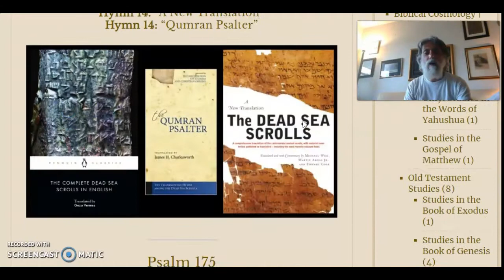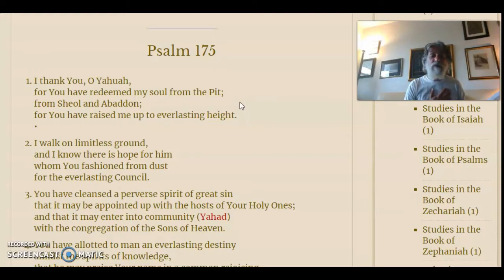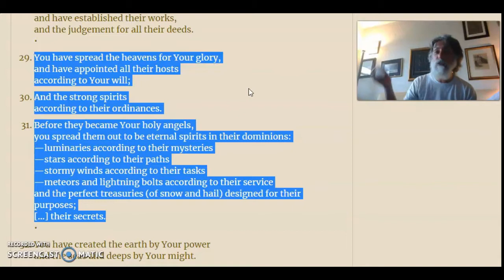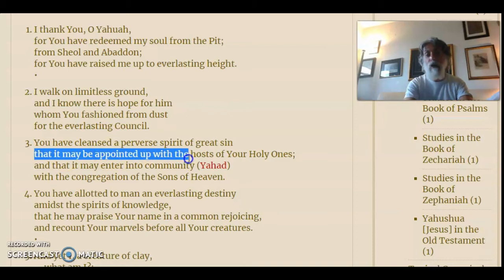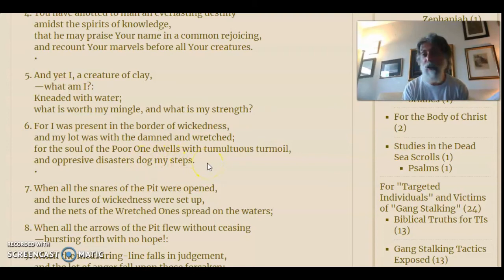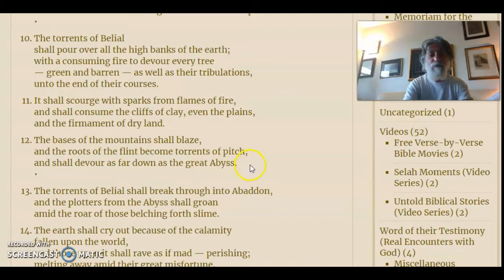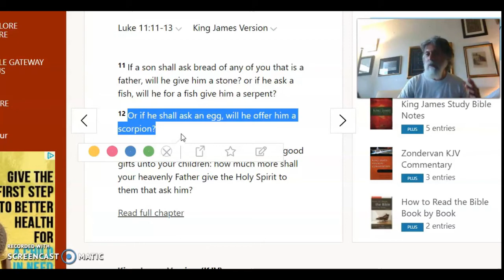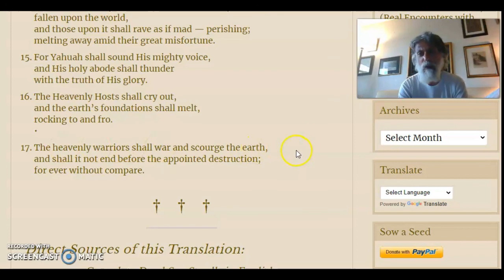Psalm 175 (Lost Psalm of David)